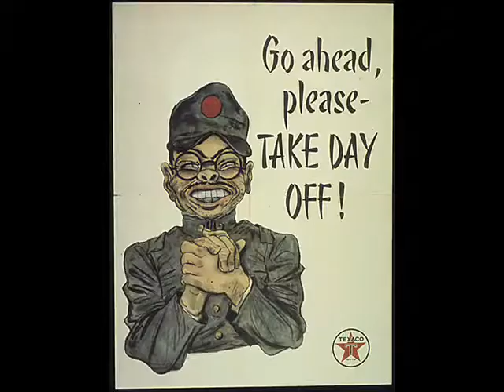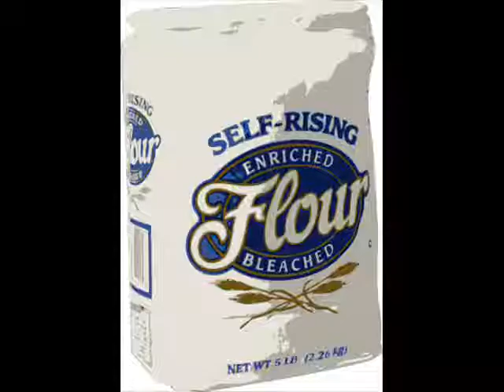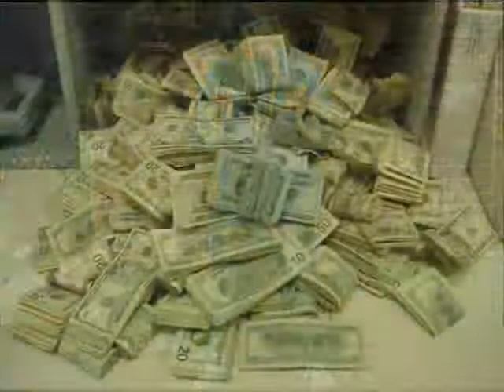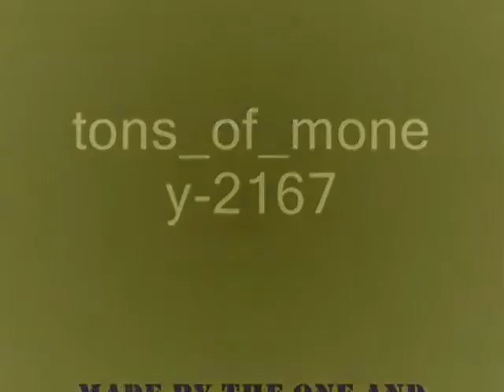kAR KEEZ CAN-I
REAL STUFF THIs is for the street